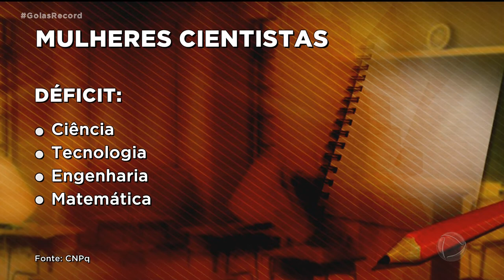MULHERES NA CIÊNCIA: ELAS ESTÃO EM MAIORIA NA FORMAÇÃO SUPERIOR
HOJE É O DIA INTERNACIONAL DE MULHERES E MENINAS NA CIÊNCIA. A DATA, CRIIADA EM 2015, REFORÇA A IMPORTÂNCIA E NECESSIDADE DA PARTICIPAÇÃO FEMININA DE FORMA IGUALITÁTRIA NESSA ÁREA.